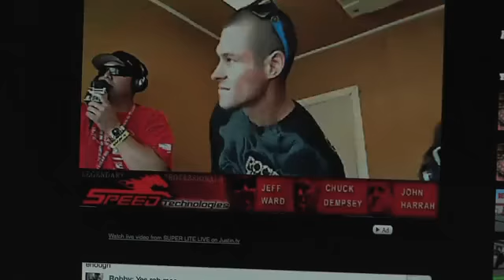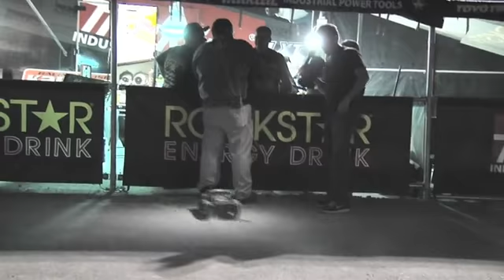MetalMulisha Lucas Oil Offroad Racing Series Meets Tooele, Utah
The Metal Mulisha crew geared up and headed out to the Lucas Oil Off Road Racing Series at Miller to experience all the action and racing first hand. This massive raceway facility has been everything this off-road traveling circus could ever ask for! Deegan, Twitch, Cameron Steele, and Justin "Bean" Smith took on other competitors for a shot at the podium Saturday & Sunday.